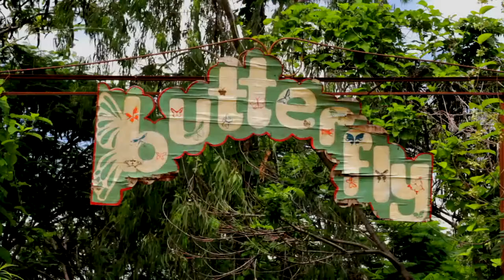A Butterfly Space Trailer on Vimeo